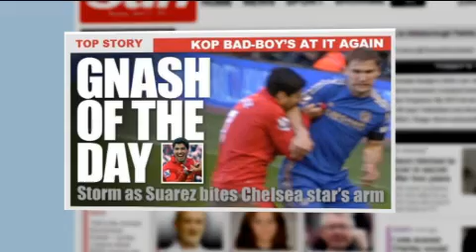Dg Liverpool: 'Suarez non verrà ceduto'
Visitaci su Il Liverpool per bocca del direttore generale Ian Ayre, ha ammesso che il club prenderà provvedimenti, ma ha escluso un addio di Suarez al termine della stagione: "Lavoreremo con lui dal punto di vista della disciplina in campo, cederlo non è nei nostri piani. Suarez è un grande giocatore, la scorsa estate ha rinnovato per altri quattro anni e non andrà via".